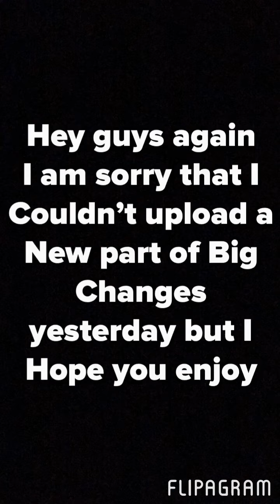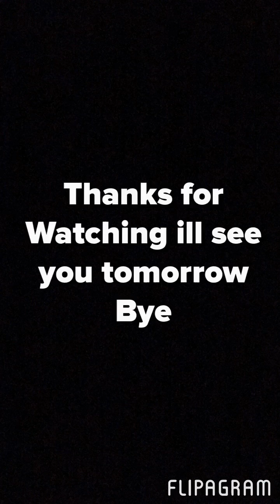Forbidden part 13